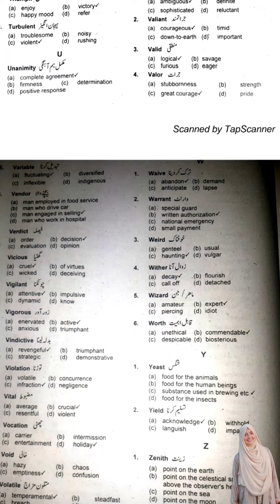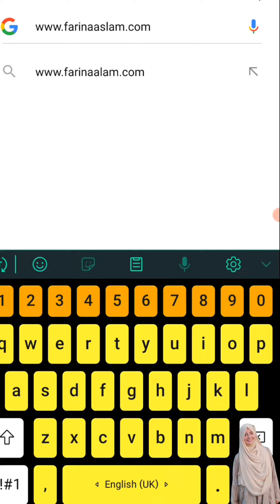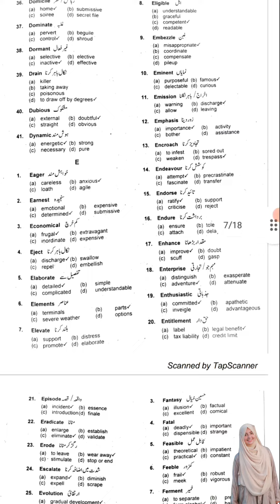Word Synonyms Complete || PST JEST Test Preparation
In this video you will learn about New Update By IBA Sukkur July 2021 Latest Update By IBA Sukkur, 23rd July 2021 Announcement by IBA Sukkur for PST JEST Syllabus..
PST Sample paper
IBA sukkur PST JST Sample paper 2020 || Pst JEST HST Test preparation
In this video we will learn you Important questions or Mcqs for teaching Jobs
Primary School Teacher Jobs 2021, PST test preparation in sindh, pst and jst preparation, pst jest test preparation sts iba sukkur sindh,  Solved Sample paper IBA STS, Solved MCQs Modle paper PST and JST math test, Sindh Govt Master Test.